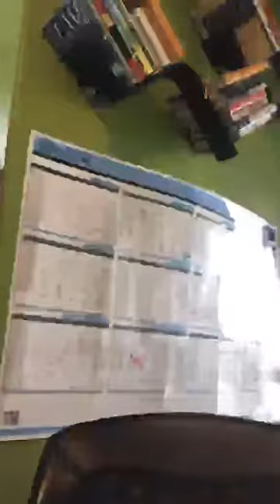Learn how your network affects you!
In this video Edna Keep discusses how the people you choose to spend your time with affect you.